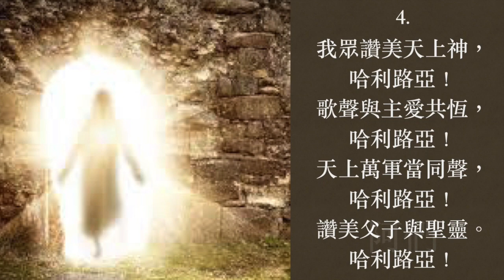基督復生歌 普天頌讚 第190首 楊蔭瀏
基督復生歌（詩集：普天頌讚 第190首）

詞：Latin 14th century
        1-3節：tr. Nahum Tate
        and Nicholas Brady c. 1696
        4 節：Charles Wesley 1740
        楊蔭瀏譯 1933
曲：Lyra Davidica 1708
        alt. 1749
頌唱：陳愛堅

1. 今朝基督正復生，哈利路亞！
    凱旋聖日眾歡欣，哈利路亞！
    基督一回十架釘，哈利路亞！
    受死原為救萬民。哈利路亞！
2. 普世萬民齊讚揚，哈利路亞！
    讚美基督天上王，哈利路亞！
    十架受死墳中葬，哈利路亞！
    救贖罪人出死亡。哈利路亞！
3. 因主身受重創傷，哈利路亞！
    萬眾救恩乃永長，哈利路亞！
    今日天上主為王，哈利路亞！
    天使天軍共讚揚。哈利路亞！
4. 我眾讚美天上神，哈利路亞！
    歌聲與主愛共恆，哈利路亞！
    天上萬軍當同聲，哈利路亞！
    讚美父子與聖靈。哈利路亞！

    阿們